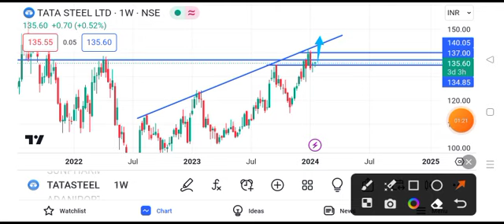tata steel share news || tata steel share latest news || tata steel share target